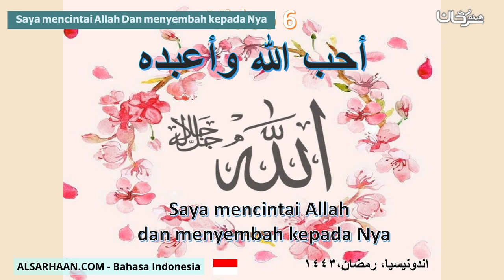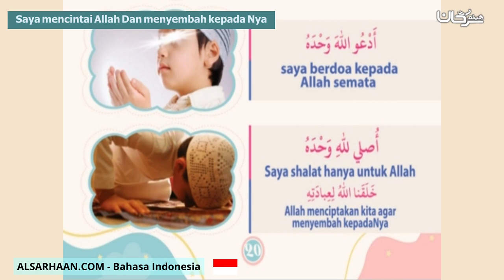Saya mencintai Allah Dan menyembah kepada Nya احب الله وأعبده